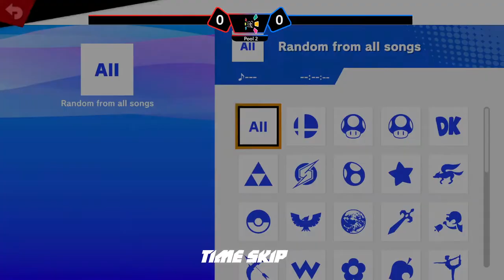LCA TIME SKIP 4